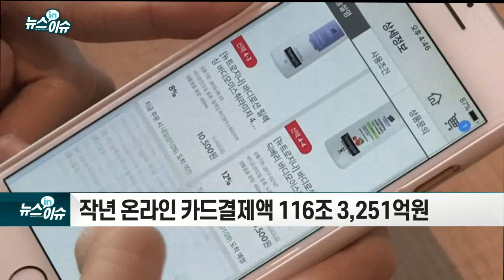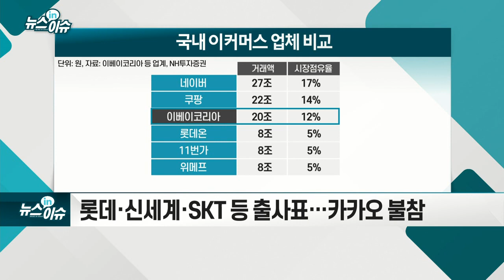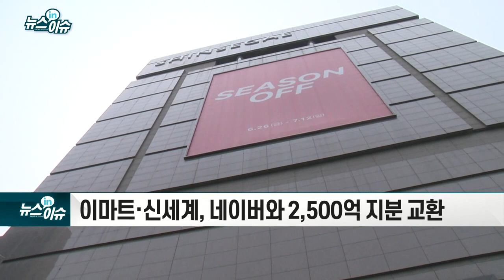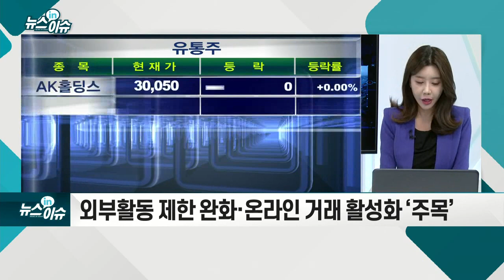온라인 유통 전성시대… 이베이 인수전 '후끈'_뉴스IN이슈 (20210317)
- 작년 온라인 카드결제액 116조 3,251억원
- 홈쇼핑 온라인·모바일 거래액 TV 앞서
- 롯데·신세계·SKT 등 출사표… 카카오 불참
- 만만찮은 매각 가격·최근 성장세 둔화는 부담
- 이베이코리아 매각 입찰일에 네이버-신세계 맞손
- 이마트·신세계, 네이버와 2,500억 지분 교환
- 이커머스 합종연횡... 쿠팡에 맞불
- 작년 코로나 여파 ‘유통주’ 부진… 회복 조짐?
- 외부활동 제한 완화·온라인 거래 활성화 ‘주목’